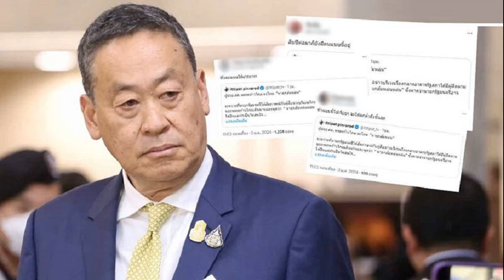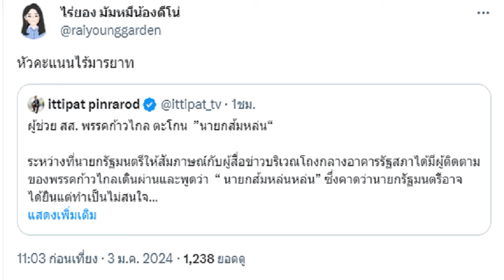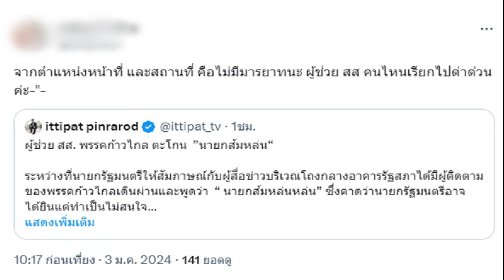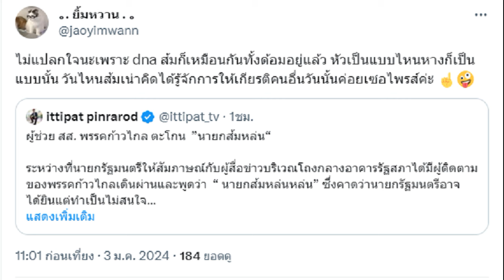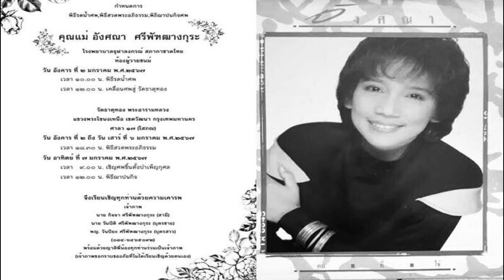ชาวเน็ตวิจารณ์ ผู้ช่วยสส พรรคฝ่ายค้าน เรียก 'เศรษฐา' นายกส้มหล่น ขณะให้สัมภาษณ์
ชาวเน็ตวิจารณ์ ผู้ช่วยสส.พรรคฝ่ายค้าน เรียก ‘เศรษฐา’ นายกส้มหล่น ขณะให้สัมภาษณ์ ก่อนประชุมร่างพ.ร.บ.งบประมาณ 2567

วันที่ 3 ม.ค.67 นายเศรษฐา ทวีสิน นายกรัฐมนตรี และรมว.คลัง เดินทางมายังรัฐสภา เพื่อร่วมประชุมสภาผู้แทนราษฎร พิจารณาร่างพระราชบัญญัติ (พ.ร.บ.) งบประมาณรายจ่ายประจำปีงบประมาณ พ.ศ.2567 ระหว่างวันที่ 3-5 ม.ค.67
โดยนายเศรษฐา ให้สัมภาษณ์ว่า มีความพร้อม และคืนวันที่ 2 ม.ค. มีประชุมกับทางสส.กรุ๊ปใหญ่ เกือบ 50 คน ทุกคนมีความพร้อมและจะพยายามตอบ แต่ก็ขึ้นอยู่กับคำถาม เพราะเรามีหน้าที่ในการจัดเตรียมงบประมาณ ทางฝ่ายนิติบัญญัติก็มีหน้าที่สอบถาม ถือเป็นหน้าที่ที่เราต้องทำอยู่แล้ว ไม่ได้กังวลอะไรเป็นพิเศษ

ผู้สื่อข่าวรายงานว่า ระหว่างที่นายเศรษฐา ให้สัมภาษณ์อยู่บริเวณโถงกลางอาคารรัฐสภา มีผู้ติดตามของพรรคฝ่ายค้านเดินผ่านและพูดว่า “นายกส้มหล่น” ก่อนมีผู้ใช้ X ชื่อ ittipat pinrarod ทวิตข้อความถึงประเด็นนี้ว่า

“ผู้ช่วย สส.พรรคก้าวไกล ตะโกนนายกส้มหล่น ระหว่างที่นายกรัฐมนตรีให้สัมภาษณ์กับผู้สื่อข่าวบริเวณโถงกลางอาคารรัฐสภา ได้มีผู้ติดตามของพรรคก้าวไกลเดินผ่านและพูดว่า “นายกส้มหล่น” ซึ่งคาดว่านายกรัฐมนตรีอาจได้ยินแต่ทำเป็นไม่สนใจ
นายกฯ ไม่กังวล พิจารณางบฯ 67 เชื่อรมต.ทุกคนเตรียมตัวมาดีพร้อมชี้แจง โต้ฝ่ายค้านงบฯ ไม่ตรงปก ยังไม่ได้อภิปรายเลย เจอผู้ติดตามก้าวไกลตะโกน “นายกฯส้มหล่น” พร้อมนอนทำเนียบ หลังเปิดให้สื่อพาชมห้อง รองทุกอย่างพร้อมรอแค่ฤกษ์เท่านั้น”

หลังจากมีประเด็นนี้ขึ้นในโลกออนไลน์ ตามมาด้วยกระแสวิพากษ์วิจารณ์อย่างหนัก ถึงพฤติกรรมของผู้ช่วยสส.ท่านนี้ กลายเป็นประเด็นขึ้นมาในโลกโซเชียลถึงพฤติกรรมและความเหมาะสม โดยมีผู้ใช้ X รีทวิตข้อความนี้พร้อมแสดงความคิดเห็นไปอย่างหลากหลาย

อาทิ มารยาทเป็นศูนย์ , หัวคะแนนไร้มารยาท , ทำแบบนี้ไปเรื่อยๆ จะได้ตกต่ำถึงขั้นสุด , ก็ถ้าต่อไปมีใครตะโกนใส่พิธาว่าไอ้ว่าว นายกรถแห่ก็อย่ามาโวยวายเคร่งเรื่องมารยาทนะ เพราะขนาดผู้ช่วย สส.ยังไร้มารยาทขนาดนี้ , ไม่แปลกใจนะ เพราะ dna ส้มก็เหมือนกันทั้งด้อมอยู่แล้ว หัวเป็นแบบไหนหางก็เป็นแบบนั้น วันไหนส้มเน่าคิดได้รู้จักการให้เกียรติคนอื่นวันนั้นค่อยเซอไพรส์ค่ะ